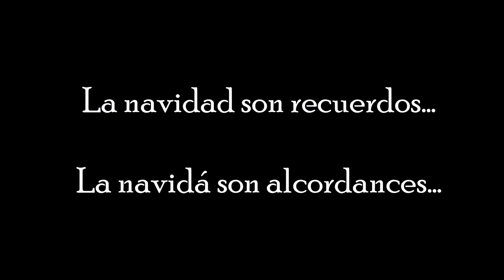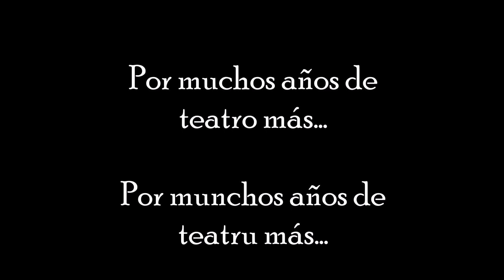pelicula navidad compañia asturiana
Compañia asturiana de comedias. 100 años de teatro asturiano